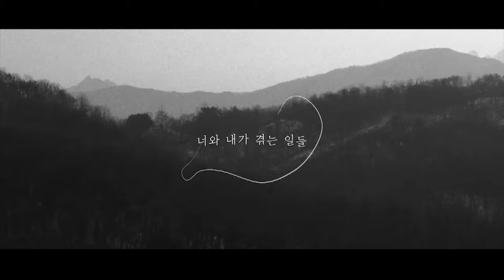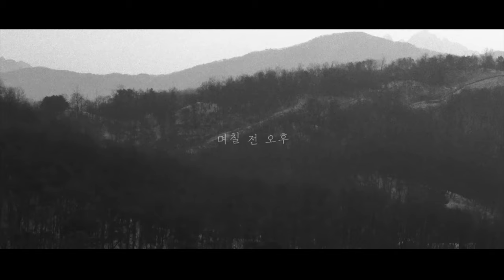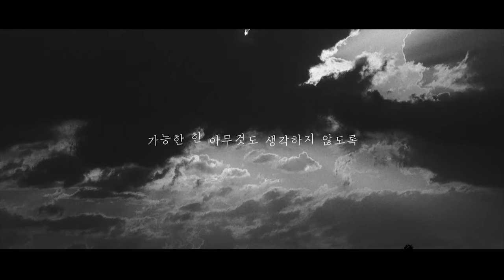[M/V] Seo Young Do Electric Ensemble (서영도 일렉트릭 앙상블) - 가물거리는 세상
Artist : Seo Young Do Electric Ensemble
Album Title : 가물거리는 세상
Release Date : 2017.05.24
Genre : Jazz

2017년, 또 하루를 살아내는 우리를 품어줄 치유의 앙상블
서영도 일렉트릭 앙상블 ‘가물거리는 세상’

– 서영도 일렉트릭 앙상블 정규 3집 [가물거리는 세상] 5월 24일 발매
– 전천후 베이시스트 ‘서영도’와 그의 일렉트릭 앙상블이 꺼내놓은 4년만의 신작
– 모든 것이 불분명한 ‘가물거리는 세상’, 그 순간의 기록이 응축된 음악들
– 바이닐(LP)전문 레이블 ‘마장뮤직앤픽처스’ 제작 참여, 순수 국내제작 LP앨범 동시 발매

짙은 회색빛 먼지가 가득한 날씨만큼이나 한치 앞도 보이지 않는 하루하루를 살고 있는 요즘이다. 한껏 미소 짓고 토해내는 ‘수고하셨습니다’와 함께 오른 퇴근길이 되어야만 비로소 내려놓는 긴장감. 그렇게 우리 모두는 ‘하루씩 살아낸다’는 표현을 빌려본다. 오늘, 그리고 내일을 또 살아내는 ‘내 가족, 친구’ 혹은 내 자신이, 더는 버틸만한 그 무엇도 없는 탓에 멍하게 멈춰선 모습을 상상해보자. 이미 터질 때가 한참 지난 눈물이 차오른 두 눈에 비친 세상, 그 순간순간의 기록이 바로 ‘서영도 일렉트릭 앙상블’이 꺼내놓은 [가물거리는 세상]이다.

명실공히 최고의 베이시스트이자 밴드 마스터 ‘서영도’. 그가 이끄는 ‘서영도 일렉트릭 앙상블’이 4년 만에 펼쳐놓은 이 새로운 기록들은 전작들인 [Random Line](2010), [New Beginning](2013)에서 풀어낸 음악과 조금은 결이 다른, 그러나 서영도 자신의 마음 깊은 곳의 진솔한 이야기와 경험을 담았다. 여기에 전방위 아티스트 백현진, 재즈 보컬리스트 조정희, 가리온의 나찰, 기타리스트 박주원 등의 믿음직한 협연이 풍성함을 더했다. 앞서 공개된 싱글 ‘무사고’와 동명의 타이틀곡 ‘가물거리는 세상’, 그리고 ‘그래도 희망’에는 작지만 큰 울림이 가득 배어 있다. 어쩌면 흔한 위로의 말일 지도 모를 노랫말에 가만히 귀 기울이다 울컥한 순간, 비로소 [가물거리는 세상]이 펼쳐진다.

“가능한 한 아무 것도 생각하지 않도록 순간을 살아본다”
– 가물거리는 세상

“약속 하나만 해요, 우리 모두가, 사랑하며 살아요, 그렇게 살아요”
– 무사고

“여태 잘해왔어, 그대로 가면 돼, 내가 받은 모든 믿음 포기 안 해 약속해”
– 그래도 희망

서영도의 음악, 특히 서영도 일렉트릭 앙상블의 앨범을 듣고 라이브를 경험한 관객이라면, 이번 신작 [가물거리는 세상]의 기대치가 있고 예상되는 그림이 있을 것이다. 그러나 이번에 풀어낸 이들의 음악은 이렇듯 다르다. 서영도 일렉트릭 앙상블이 세상에 전하고 싶은 이야기, [가물거리는 세상]을 들어보자.

서영도 일렉트릭 앙상블은, 앙상블 팀답게 관악기가 중요한 부분을 차지한다. 테마를 제시하고 이끌고 각자 역량을 발휘하며 솔로도 보여준다. 고요한 팡파르로 시작된 앨범은 타이틀곡 ‘가물거리는 세상’이 바로 이어 흐르고, 백현진의 목소리가 더해진 노랫말처럼 혼탁한 현재를 그린다. 전통적인 서영도 일렉트릭 앙상블다운 곡이자, 8명이 참여한 옥텟(Octet)연주 곡 ‘착각 (증거 2)’의 긴박감 넘치는 매력적인 연주가 지나면, 서영도 일렉트릭 앙상블을 떠올릴 수 없을 만큼 어쿠스틱한 노래 ‘무사고’가 조정희의 담백한 보컬로 살아난다. 또한 가리온의 나찰, 그리고 Always There의 랩과 편곡이 가세한 ‘그래도 희망‘은 힘든 일을 이겨내고 ‘그래도 앞으로 나아가자’는 희망의 메시지를 전하고 있는데, 여기에 헤비한 기타 솔로를 더해준 박주원은 플라멩코 기타를 잠시 내려놓고 일렉트릭 기타로 일필휘지 필력을 뽐내고 있다. ’증거 1’의 그루브한 리듬과 정교한 섹션, 그리고 파트별로 정돈된 솔로 타임은 앙상블 멤버들의 오랜 호흡을 느낄 수 있다. ‘변신’은 새로운 방식의 곡으로 서영도가 방백(방준석, 백현진) 세션 시절 좋아했던 ‘변신’의 선율을 메인 멜로디로 하고 B 파트를 새롭게 만들어 완성한 곡이다. ’어둠’ 또한 방백에 실려 있는 백현진의 곡으로 앙상블과 보컬리스트가 잼 형식으로 두 번의 녹음 만에 끝낸 곡이다. ‘달콤한 인생’은 서영도의 스피드한 솔로와 관악 섹션의 거친 톤이 살아있는 날것이 느낌을 선사한다. 서영도는 앨범 작업을 하면서 명언, 아포리즘의 대가 오스카 와일드가 얘기했던 “우리는 모두 시궁창에 빠져 있지만, 그래도 그중에는 저 멀리 별들을 바라보는 이들이 있다”라는 표현이 내내 머릿속을 떠나지 않았다고 한다. 그래서 선택한 곡이 이소라의 8집 [8](2014)에 실린 ‘난 별’이다. 이소라의 노랫말과 정지찬의 선율을 최대한 살려 율(Yul)이 노래하고 있다.

전천후 베이시스트 서영도와 그의 일렉트릭 앙상블의 새로운 음악, [가물거리는 세상]은 CD와 디지털 음원은 물론 음악의 순기능인 ‘감상’에도 초점을 맞추어, 바이닐(LP)전문 레이블 ‘마장뮤직앤픽처스’가 제작한 LP레코드까지 모두 동시 발매된다.

가물거리는 세상
LP SIDE A
01 2017 시작~가물거리는 세상_7’36
02 착각 (증거 2)_5’00”
03 무사고_4’13”
04 그래도 희망_5’51”

LP SIDE B
01 증거 1_5”34
02 달콤한 인생_5’06”
03 변신_6’20”
04 난 별_6’19”

CREDIT
서영도 일렉트릭 앙상블 Seo Young Do Electric Ensemble
서영도 (베이스, 프로그래밍, 키보드)
민경인 (피아노, 키보드)
정수욱 (기타)
한웅원 (드럼)
배선용 (트럼펫)
김지석 (알토 색소폰)
신현필 (소프라노/테너 색소폰, 혼 어레인지먼트)

프로듀서 : 서영도
협력 프로듀서 : 신현필

협연
조재범 (퍼커션 / 착각, 증거 1, 달콤한 인생, 난 별)
백현진 (노래 / 가물거리는 세상, 변신)
YUL (노래 / 난 별)
조정희 (노래 / 무사고)
나찰 (가리온) & Always There (랩 / 그래도 희망)
박주원 (기타 / 그래도 희망)
조정현 (트럼펫 / 2017 시작, 그래도 희망)
추명호 (트럼본 / 2017 시작, 그래도 희망)

레코딩
김영식 (뮤즈홀 스튜디오)
박재준 (협력 엔지니어)
서영도 (YDS 스튜디오)
정수욱 (전파사 스튜디오)
신현필, 이효섭 (브릿지뮤직 스튜디오)

믹싱
최성준 (스튜디오 801)

마스터링
남상욱

커버 사진
서영도

메이킹 필름
류빈영

앨범 디자인
김정배